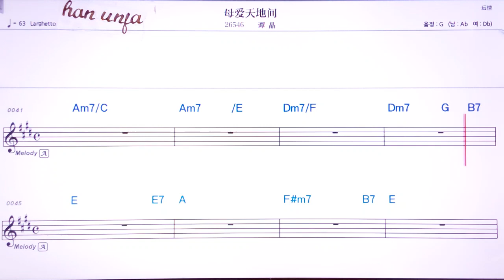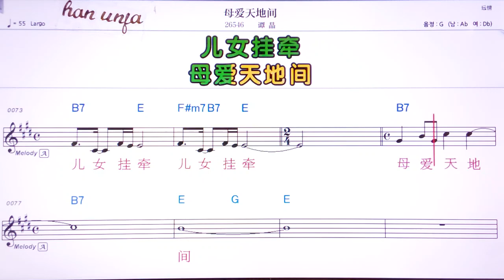💖 무아이티앤띠찌앤/탄찡 👍MR,유투브 노래방, 가라오케, 악보, 코드, 가사 ,Karaoke,반주